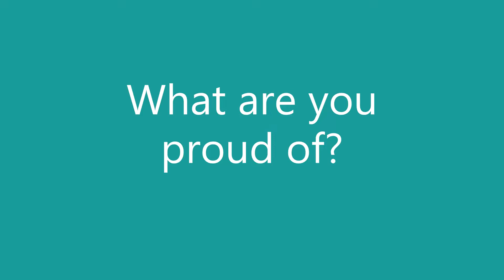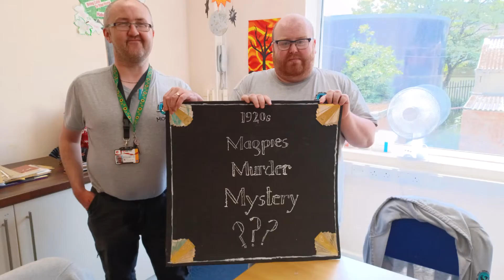Celebrating Learning Disabilities Week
This Learning Disability Week, we are showcasing some of our amazing members. Our members talk about what they are good at, their favourite things to do, what they are proud of and what is important to them.